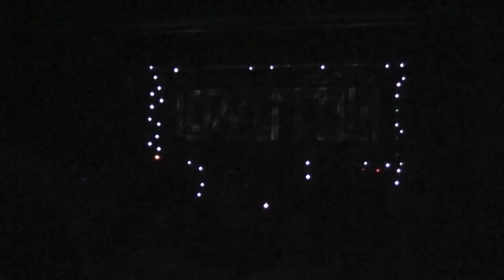Immigrant Song - Hats Off To Led Zeppelin - Lytham - 31.05.2013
Hats off to them - I don't really like tribute bands but they were great.
The video is ropey at the start but gets better